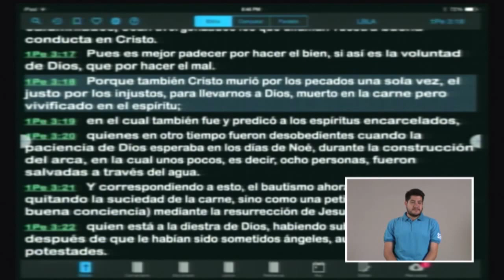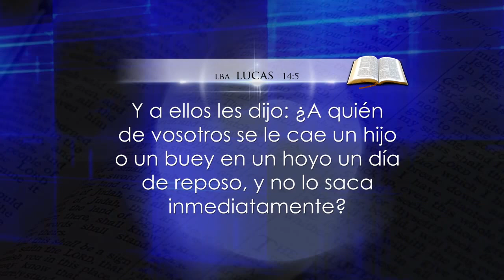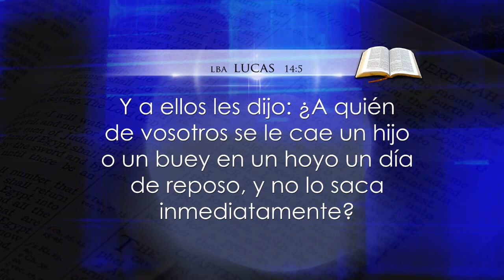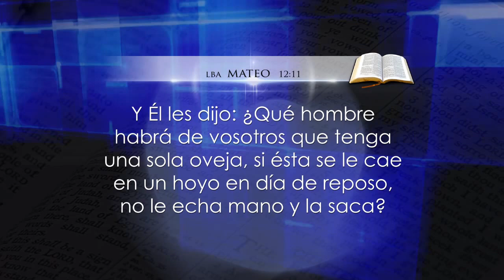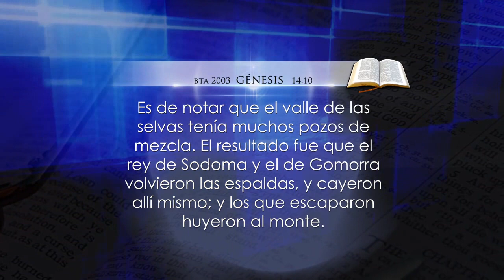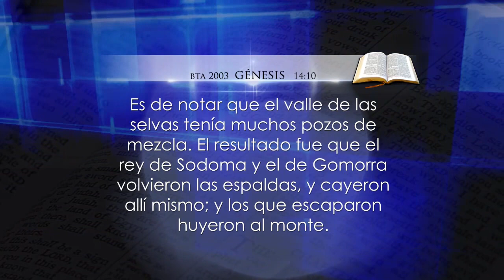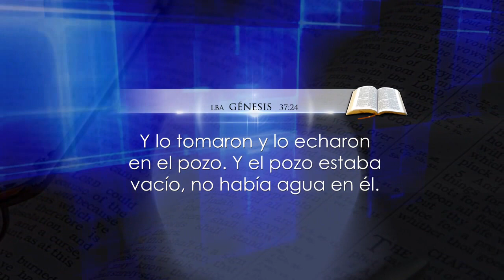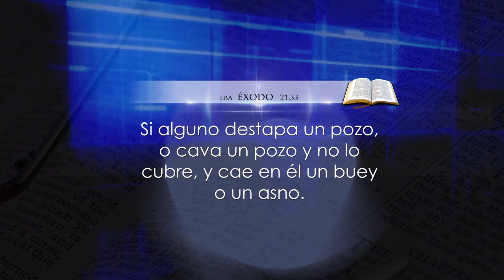Pozos Trampas 1 - Apóstol Sergio Enríquez - 17.04.2015